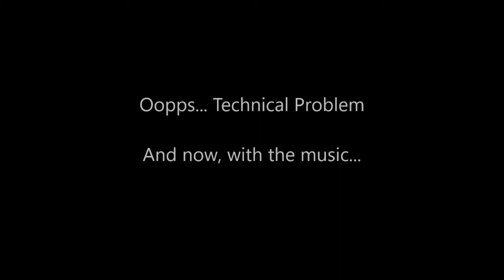Miss Vogue (I.O.I Cover - Special Performance) on Kpop Colors : Shades of Summer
[17.06.04]
@ Jackman Plaza, Muñoz, Quezon City